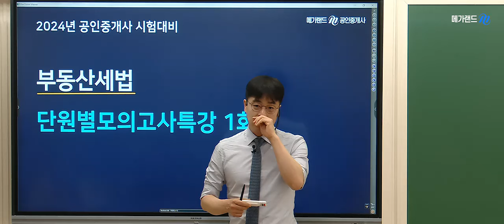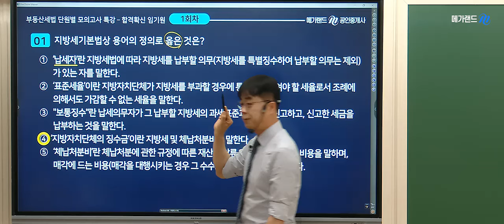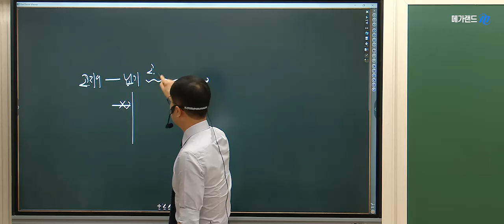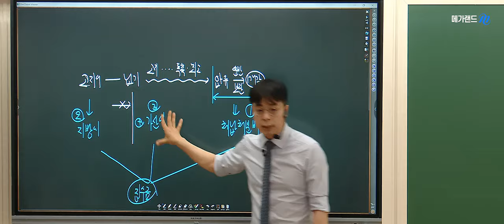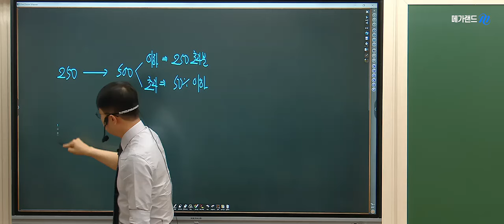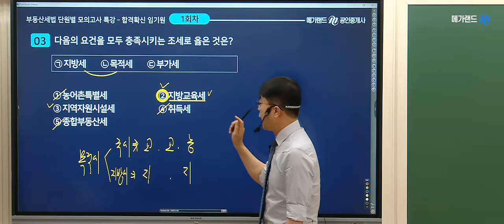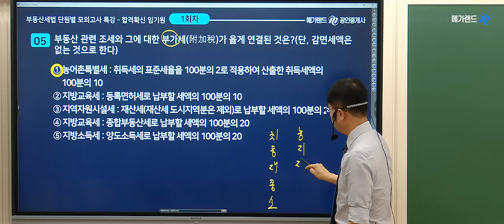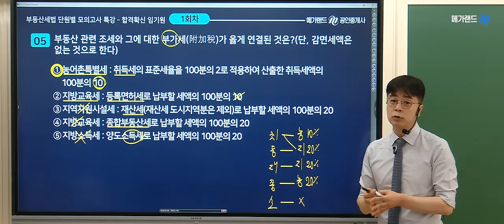[단원별 모의고사] 🌈5~6월 공시/세법/중개사법 스파르타! 💚단원별 매 회 40문제 풀고 해설강의까지! 💚2024 세법단.모 특강 1회차!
🌈임기원교수님의 5~6월 "단원별 모의고사 1회차" 강의 영상입니다.